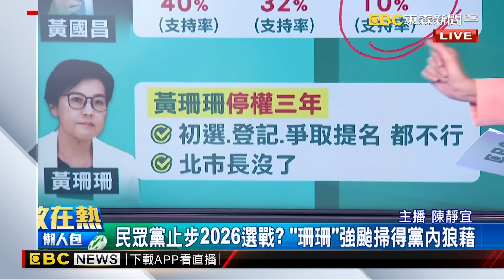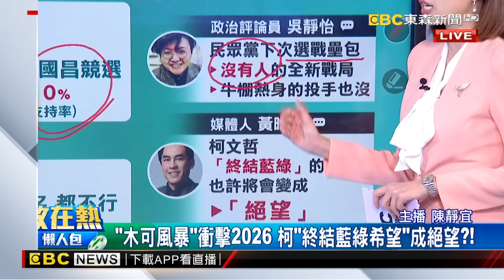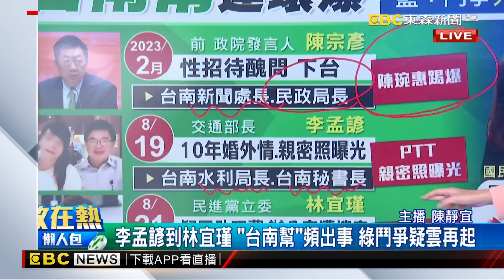柯文哲夢想「終結藍綠」成一場空？！ 假帳風波「重創2026」民眾黨像被詛咒？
生日魔咒！林宜瑾生日前被約談 外界直指這案？
林宜瑾台南永康服務處.立院辦公室 同步遭搜索
派系內鬥「針對台南幫」？ 民進黨立委：不可能
民眾黨止步2026選戰？ 黃揚明：民眾黨像被詛咒